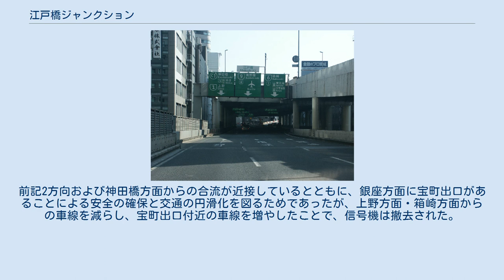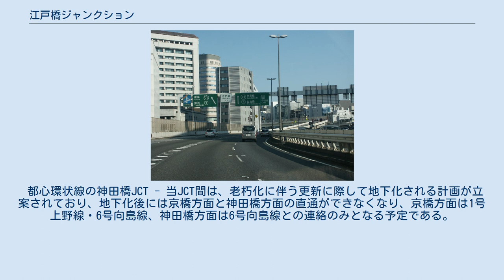江戸橋ジャンクション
向島線上り分岐付近 都心環状線内回り側分岐付近 分岐点（C1外回り） 江戸橋ジャンクション（えどばしジャンクション）は、東京都中央区にある、首都高速道路のジャンクションである。
 日本橋小網町・日本橋一丁目・日本橋兜町の区域界にあたる日本橋川の上空に位置する。
1963年（昭和38年）12月21日に供用開始した、首都高速道路では初めてのジャンクション（分岐部）である。
ジャンクションの名称はすぐ西隣にある江戸橋に由来するが、江戸橋の一つ西（上流側）にあるのが、日本の道路元標が埋め込まれた日本橋であり、高速道路では江戸橋JCTを起点とするケースが多い。
（ただし都心環状線の起点は日本橋真上） 建設当初は「都道首都高速1号線」の延伸部及び分岐部という形で作られ、北側の開通区間は1号線が本町出入口（江戸橋JCTから0.1km）まで、「分岐部」が呉服橋出入口（江戸橋JCTから0.3km）までと短く、呉服橋方面が枝線の形であった。
その後、都心環状線構想が実行されるにつれ、分岐線であった呉服橋方面が都心環状線の本線となり、江戸橋JCTから浜崎橋JCTの「都道首都高速1号線」が都心環状線に組み入れられた。
その後、6号向島線および7号小松川線が建設される際には、6号線は都心環状線のみに接続されるようになり、現在の形になった。
 1号上野線は都心環状線京橋JCT方面とのみ接続しており、他の路線とは接続していない。
 基本的な形状はハート型（Y型）ジャンクションに、さらに高速道路が1本とりついている形である。
 6号向島線は東北自動車道・常磐自動車道から、さらには7号小松川線を介して京葉道路から集まってくる、都心通過を含む交通が輻輳しやすい路線となっていることもあり、6号向島線と都心環状線両方向が2車線ずつで接続されており、特に都心環状線神田橋JCT方向とは日本橋側の上空で直線的に接続している。
一方、都心環状線京橋JCT方面は都心環状線神田橋JCT方面-6号向島線から「分岐」する形状でとりついており、都心環状線神田橋JCT方面とは6号向島線方面車線から分岐（内回りは左側分岐、外回りは右側分岐）する1車線のランプで接続されている。
 1号上野線と都心環状線京橋JCT方面とはルート的には分岐がなく結ばれているが、江戸橋JCT部分で1車線となり車線数が減少している。
このルートは全体的に大きなS字カーブとなっているが、これは用地上の制約から1号上野線が日本橋川と昭和通りの上空を通行するようにしたためである。
 6号線が開通した1971年（昭和46年）から1991年（平成3年）まで、上野方面・箱崎方面から銀座方面への流入を信号機によって制御していた。
前記2方向および神田橋方面からの合流が近接しているとともに、銀座方面に宝町出口があることによる安全の確保と交通の円滑化を図るためであったが、上野方面・箱崎方面からの車線を減らし、宝町出口付近の車線を増やしたことで、信号機は撤去された。
 都心環状線の神田橋JCT - 当JCT間は、老朽化に伴う更新に際して地下化される計画が立案されており、地下化後には京橋方面と神田橋方面の直通ができなくなり、京橋方面は1号上野線・6号向島線、神田橋方面は6号向島線との連絡のみとなる予定である。